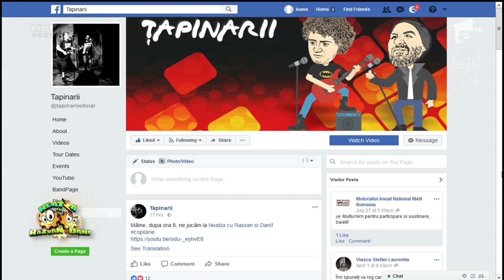Țapinarii lansează melodia și videoclipul "Copilărie"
Țapinarii au fost invitați în cele mai importante festivaluri din România: Stufstock, Peninsula, Bestfest, Folk You, Festivalul de teatru Sibiu, TIFF Cluj, Anonimul Sf. Gheorghe.